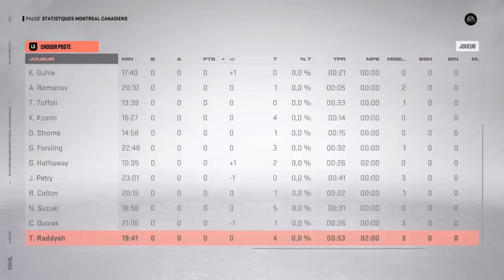NYI vs MTL